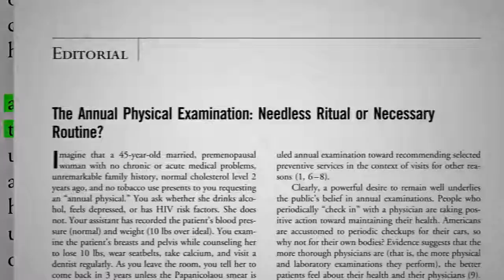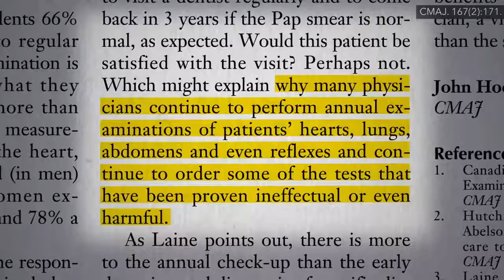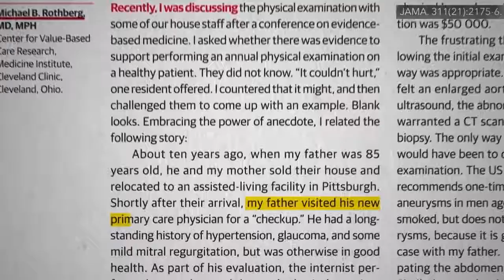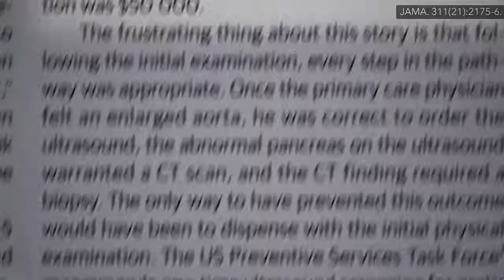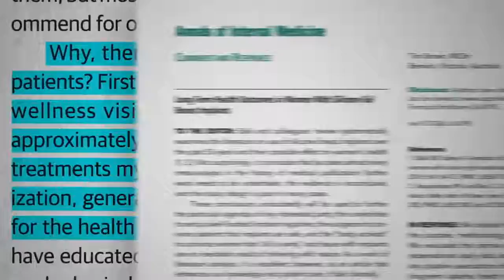Seek for specialist’s second opinion when diagnosed for a surgical operation